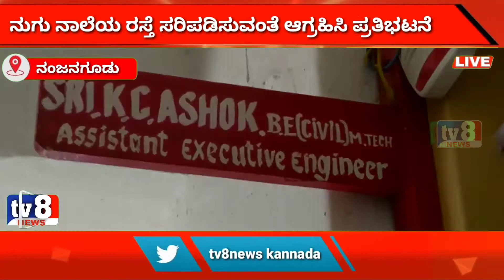ಬೇಜವಾಬ್ದಾರಿ ಅಧಿಕಾರಿಗಳನ್ನು ವಜಾಗೊಳಿಸುವಂತೆ ಮಾಡರಹಳ್ಳಿ ಗ್ರಾಮಸ್ಥರ ಆಗ್ರಹ..!